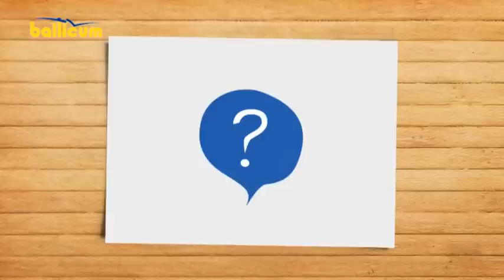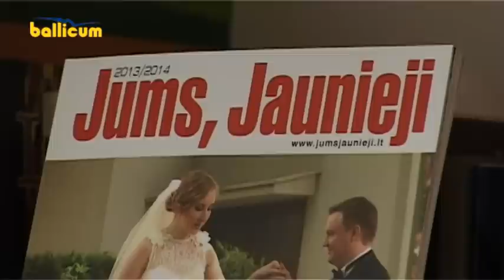Kėdainių Žinios 2014 07 24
Kaip prieš gimtadienį tvarkomas miesto rūbas, pasakoja l.e. seniūno pareigas Algirdas Krivičius.
Liepos 26-ąją kėdainiškiai kviečiami paminėti skausmingą sukaktį - kai į Kėdainių aerodromą buvo parskaraidinta per 100 palaikų iš Igarkos.
Per pirmąjį šių metų pusmetį rajone susituokė 123 poros.
Kita informacija.